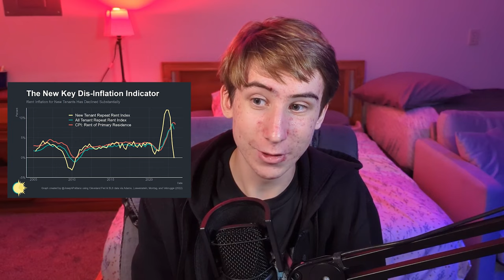Is inflation FAKED?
Nonfon explains if inflation is actually higher than reported due to a 1983 methodology change in CPI

Chapters:
0:00 Twitter thinks inflation data is fake
1:16 CPI explained
1:46 Shelters prices are hard
3:07 Why the change?
3:45 OER keeps inflation high